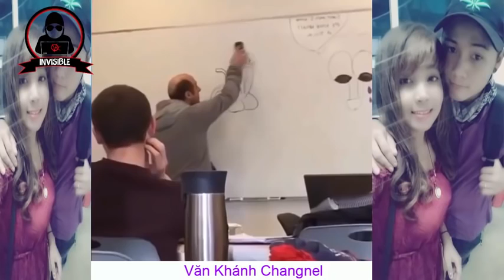The Dead After Accident Laugh Comedy Of hotgirl 2✔